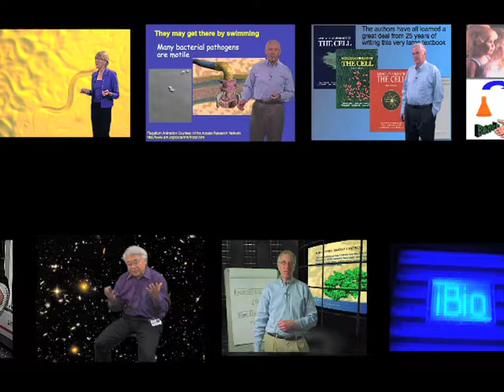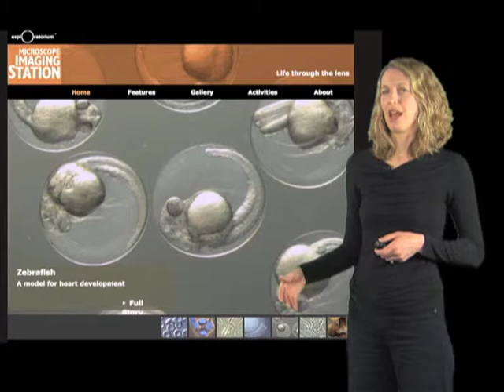Jennifer Frazier (Exploratorium): Science Museum Curator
Jennifer Frazier believes that science museums can be interactive and fun and play an important role in educating the public. She tells us how she came to be a project director at the Exploratorium and how her job lets her interact with fellow scientists as well as artists, designers and educators.